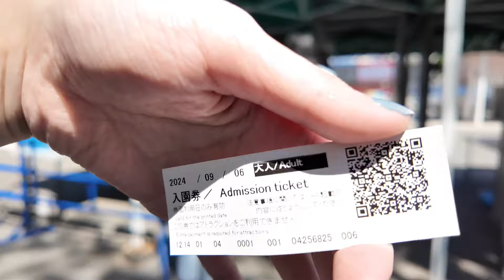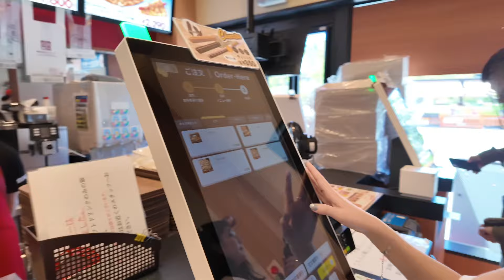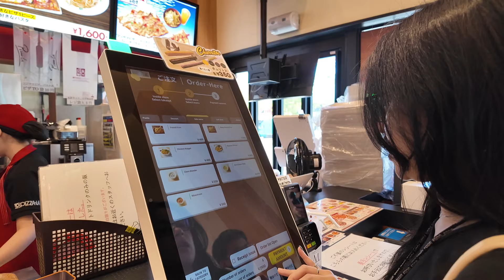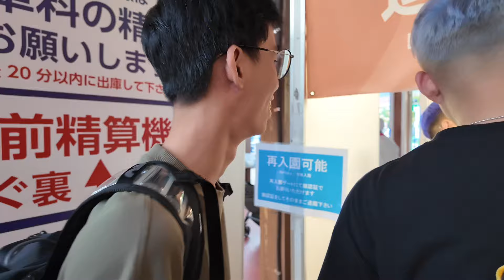KE FUJI Q HIGHLAND!! Eps. 19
♤ Live Stream on TikTok & YouTube

Say 'hi' to me in another platform!